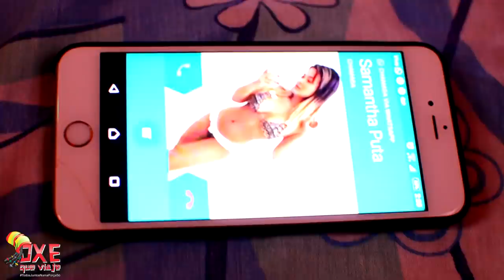ANALAGA, João Gustavo & Murilo (Lençol Dobrado) PARÓDIA